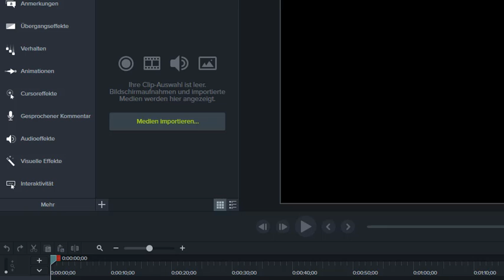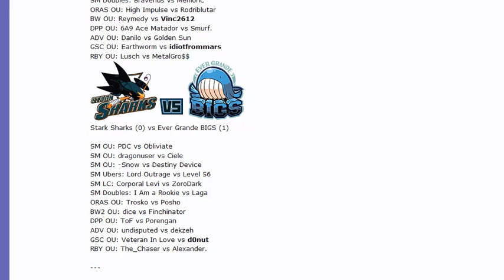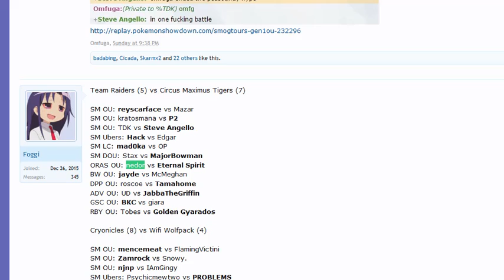Smogon Premier League 8 Week 1: Nedor vs Eternal Spirit (ORAS OU) w/Dokkerich